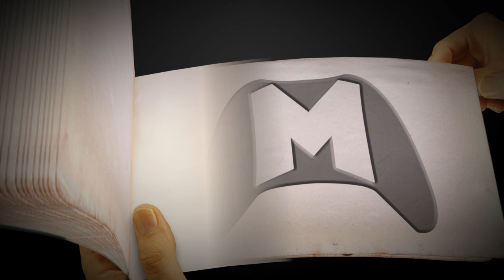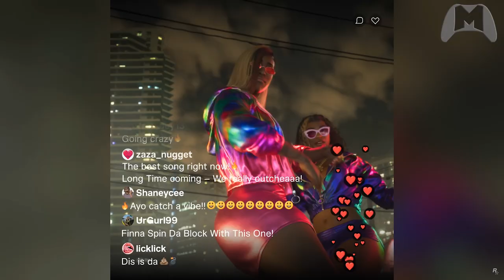GTA 6 ANÁLISE DO 1° TRAILER | primeiro vídeo de Grand Theft Auto VI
Vem conferir a análise completa do 1° trailer do GTA 6.

Fonte de dados: Take-Two, Rockstars.